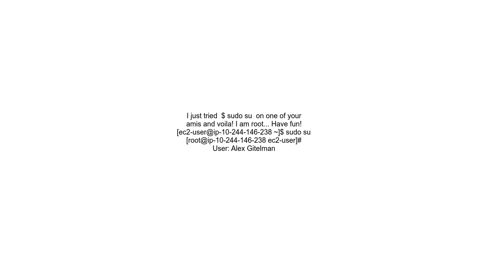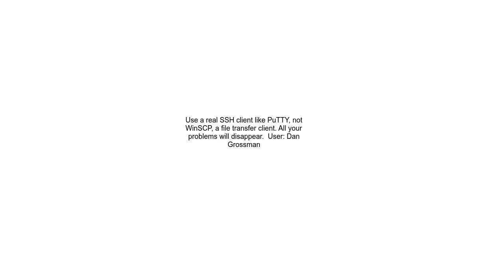How Can I Enable Root SSH Access in An Amazon EC2 Instance